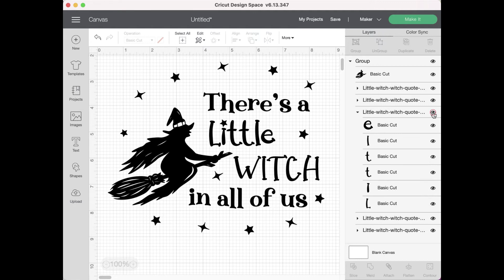Witch quote SVG, There’s a little Witch in All of Us, Halloween SVG, Witch on broom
Witch quotes SVG There’s a little Witch in All of Us, Halloween quote with witch hat and witch broom perfect for t-shirts, cards and many more Halloween projects.

I hope you’ll find my project the perfect match for bringing your amazing ideas to life!